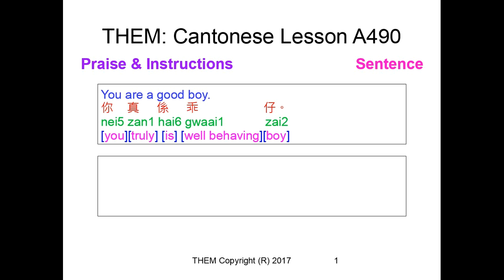Praise & Instruction | TheM CantoChannel | Lesson A490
2: Sign up for our WhatsApp Cantonese Learning Group